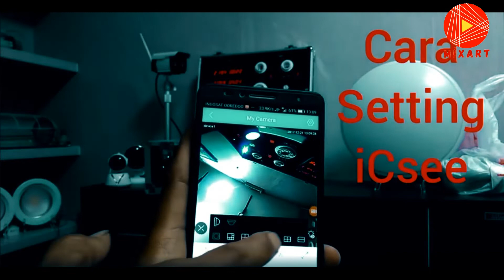DİQQƏT !!! HƏBS OLUNA BİLƏRSİZ.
█► MixArt ◄█ kanalı sizə AliExpress-dən ) Azərbaycan respublikasına sifariş olunması qadağan olunmuş məhsulları təqdim edir.
                                                  !!!  DİQQƏT  !!!
Azərbaycan Respublikası Prezidenti, cənab İlham Əlievin 12 sentyabr 2005 ci il 292 saylı fərmanına əsasən *GİZLİ QAYDADA İNFORMASİYA ALINMASI ÜÇÜN NƏZƏRDƏ TUTULMUŞ XÜSUSİ TEXNİKİ VASİTƏLƏRİN ÖLKƏYƏ GİRİŞİ VƏ MÜLKİ DÖVRİYYƏSİ QADAĞAN OLUNMUŞDUR*
0:27 - Gizli kameralı eynək.
1:00 - Gizli kameralı qələm.
1:43 - Səs yaza bilən fleska.
2:15 - Gizli kameralı işıq lampası.
3:02 - Elektro şoker.
AZE - Bu video materialda Amerika istehsalı olan  "Ağrı və uğur" k/f  froqmentlərdən istifadə olunub.
RU -  В данном видеоматериале использованы фрагменты  из кинофильма Американского производства "Кровью и потом".
ENG - In this video used fragments from the American film "Pain and gain".